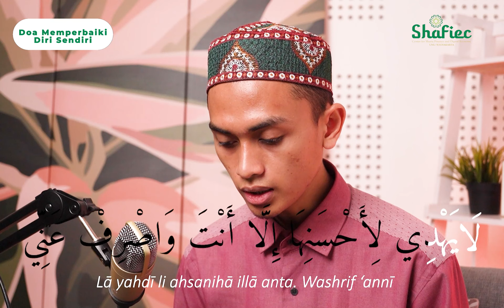Shafiec Today's Du'a: Doa Memperbaiki Diri Sendiri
Sebagai manusia, kita selalu bisa berupaya untuk memperbaiki diri sendiri. Pengetahuan dan pengalaman sehari-hari bisa dijadikan jalan untuk memperbaiki diri sendiri. Selain itu, jangan lupa untuk selalu melibatkan Allah SWT.

Membaca doa memperbaiki diri sendiri adalah salah satu caranya. Simak video berikut ini sebagai contoh doa untuk memperbaiki diri sendiri ya, SobatShafiec.